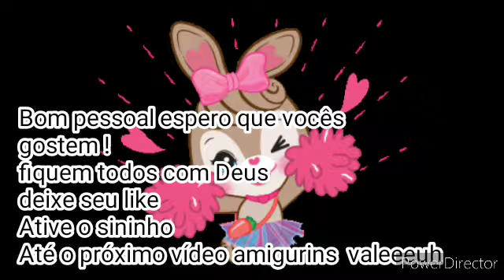Coisas incríveis sobre animais que nunca imagimanos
O mundo animal é surpreendente
E as vezes até um pouco estranho
Separamos alguns dos fatos mais
Interessantes do livro the illustrated
Compendium of Amazing Animal,
De Maja Säfström

                                    Um Cheiro da Cris !